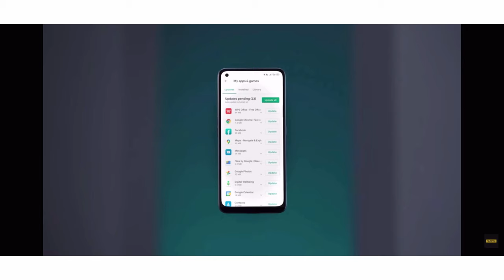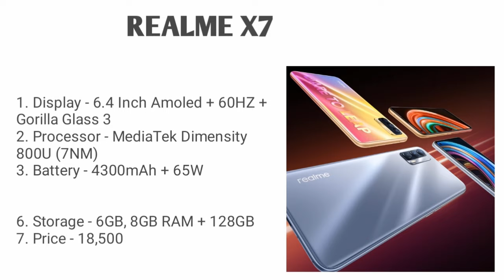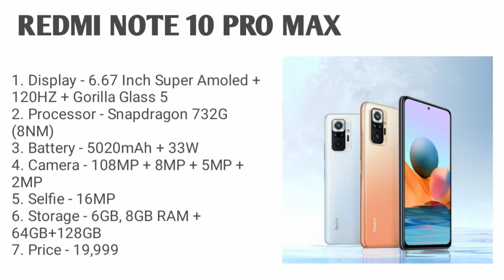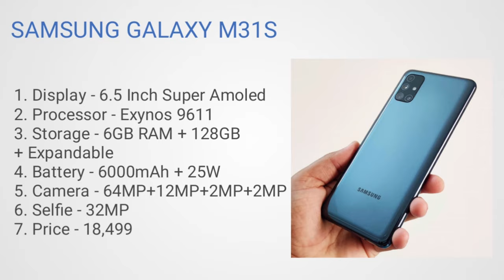Best camera smartphones under 20000. Top best camera smartphone under 20000. Top 5 camera smartphone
Hlo Everyone.

1. SMARTPHONE
2. SMARTPHONE
3. SMARTPHONE

✨GTX SERIES

✨RTX SERIES